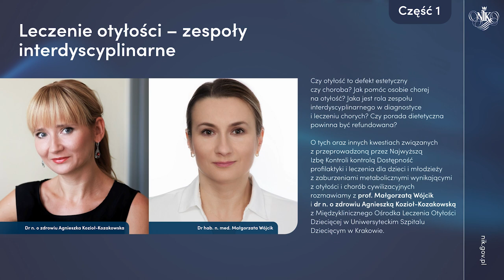Podcast: Leczenie otyłości – zespoły interdyscyplinarne cz.1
Leczenie otyłości – zespoły interdyscyplinarne

Czy otyłość to defekt estetyczny, czy choroba? Jak pomóc osobie chorej na otyłość? Jaka jest rola zespołu interdyscyplinarnego w diagnostyce i leczeniu chorych? Czy porada dietetyczna powinna być refundowana? O tych oraz innych kwestiach związanych z przeprowadzoną przez Najwyższą Izbę Kontroli kontrolą Dostępność profilaktyki i leczenia dla dzieci i młodzieży z zaburzeniami metabolicznymi wynikającymi z otyłości i chorób cywilizacyjnych rozmawiamy z prof. Małgorzatą Wójcik i dr Agnieszką Kozioł-Kozakowską z Międzyklinicznego Ośrodka Leczenia Otyłości Dziecięcej w Uniwersyteckim Szpitalu Dziecięcym w Krakowie.

Poniżej przedstawiamy Państwu biogramy naszych rozmówczyń.

dr hab. n. med. Małgorzata Wójcik, prof. UJ
Lekarz, specjalista w dziedzinach pediatrii, endokrynologii oraz endokrynologii i diabetologii dziecięcej. Posiada certyfikat Strategic Centre for Obesity Professional Education, World Obesity Federation.  Założycielka i koordynatorka Międzyklinicznego Ośrodka Leczenia Otyłości Dziecięcej w Uniwersyteckim Szpitalu Dziecięcym w Krakowie. W codziennej praktyce lekarskiej zajmuje się pacjentami z zaburzeniami układu wydzielania wewnętrznego. Autorka licznych publikacji i rozdziałów w podręcznikach i monografiach publikowanych w języku polskim i angielskim, licznych wykładów na krajowych i międzynarodowych konferencjach naukowych oraz szkoleniowych. Członek polskich i zagranicznych towarzystw naukowych oraz grup roboczych w tym Polskiego Towarzystwa Endokrynologicznego, Polskiego Towarzystwa Pediatrycznego, Polskiego Towarzystwa Endokrynologii i Diabetologii Dziecięcej, European Chlidhood Obesity Group, HyperChildNet.

dr n. o zdr. Agnieszka Kozioł-Kozakowska
Członek założyciel Polskiego Towarzystwa Otyłości Dziecięcej. Dietetyk kliniczny, specjalista zdrowia publicznego, absolwentka Uniwersytetu Jagiellońskiego Collegium Medicum oraz studiów doktoranckich na Wydziale Lekarskim CM UJ. Adiunkt w klinice Pediatrii Gastroenterologii i Żywienia, Kierownik Pracowni Dietetyki Pediatrycznej UJ CM. Zastępca koordynatora Międzyklinicznego Ośrodka Leczenia Otyłości Dziecięcej w Uniwersyteckim Szpitalu Dziecięcym w Krakowie. Członek Polskiego Towarzystwa Dietetyki. Jest autorem licznych publikacji  naukowych oraz popularnonaukowych o tematyce żywienia dziecka, dietetyki, zdrowia publicznego. Wykładowca na krajowych i międzynarodowych konferencjach naukowych oraz szkoleniowych, organizator cyklicznej konferencji naukowo-szkoleniowej „Żywienie Dziecka Wczoraj i Dziś”.  Członek grupy roboczej HyperChildNet. Jest członkiem grup eksperckich współpracujących między innymi z Najwyższą Izbą Kontroli oraz Małopolskim Urzędem Marszałkowskim; autorka samorządowych programów polityki zdrowotnej oraz strategii zdrowotnych dla jednostek samorządu terytorialnego.

Tematy poruszane w rozmowie — część 1:

01:57 - czy otyłość to choroba?
05:26 - zespoły interdyscyplinarne w leczeniu otyłości
08:30 - koszty leczenia otyłości w zespołach interdyscyplinarnych
14:05 - zespół interdyscyplinarny — jak wygląda współdziałanie w praktyce?
17:40 - pacjenci zagubieni w systemie
22:29 - efektywność leczenia przez zespół interdyscyplinarny — czy Ośrodkowi nie grozi klęska obfitości?
27:30 - rola lekarza w zespole interdyscyplinarnym i kompleksowym podejściu do leczenia otyłości